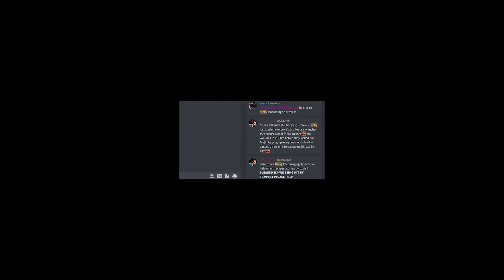Atlas S8 - Tempest & Lost Republic wipe The Betrayed's Main w/ crabs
Tempest & Lost Republic vs The Betrayed, Molon Lobe, and Black Wolves. 2 Bonus end clips!!!
All season these guys act SUS, wouldn't ally with us either, saying they had other plans.
Once the shit talking started, i decided to sail over and introduce myself.
Thanks for everyone who came with me to help! GG